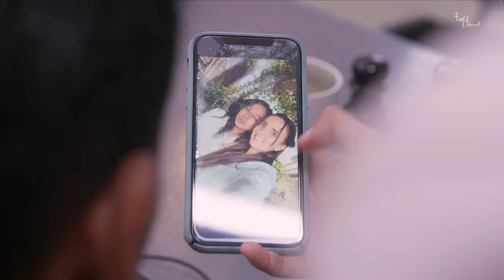La Rosa de Guadalupe 2023 'Ver el cielo' Parte 2